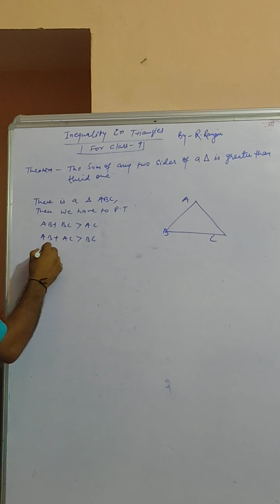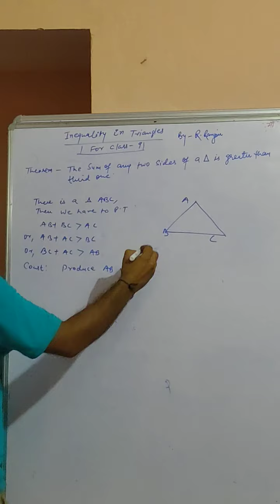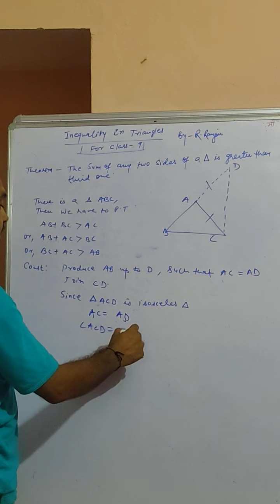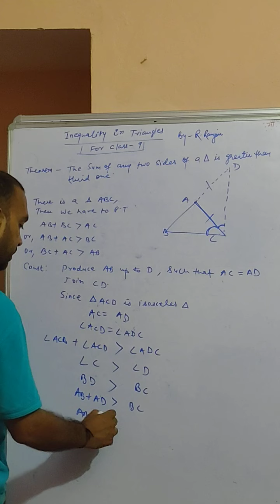Triangle Inequality for CBSE Class 9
Sum of two sides of a Triangle is greater than third one